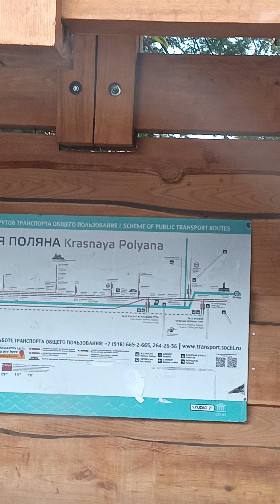163. автобус. спускается с конечной станции Ачишховская. Красная поляна